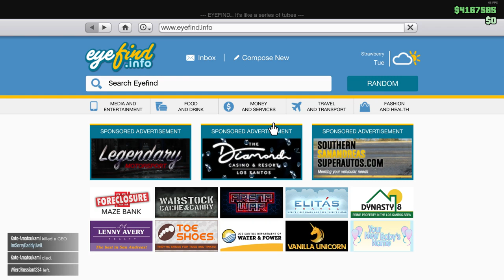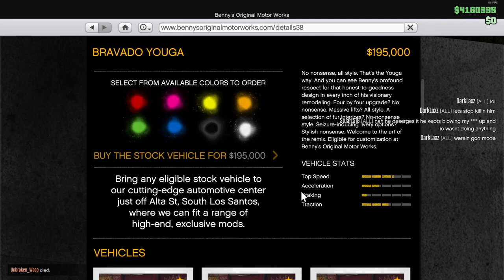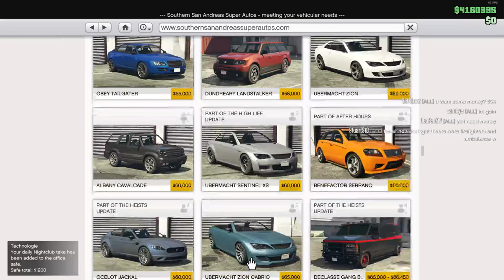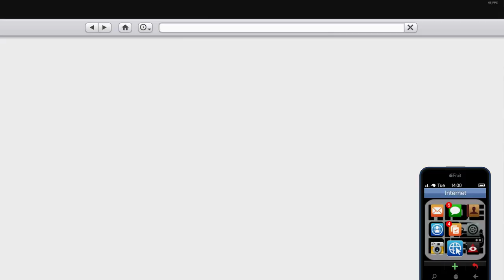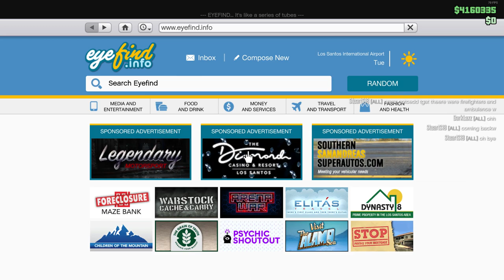Will It Drift? ~ Bravado Youga Classic 4x4 (GTA Online: Los Santos Summer Special) Drift Test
So, GTA Online's latest dlc just released, and I figured it would be cool to see if these 15 new vehicles could drift.
This video checks out the Bravado Youga Classic 4x4 (1969 Ford Econoline) to see if it can drift. The route used in this video to test the vehicle's drifting capabilities, will most likely be used in testing the other vehicles released in this update.